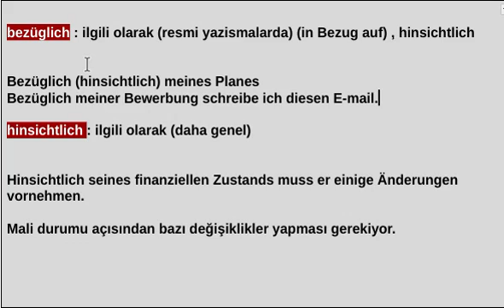Hinsichtlich oder Bezüglich was ist der Unterschied?